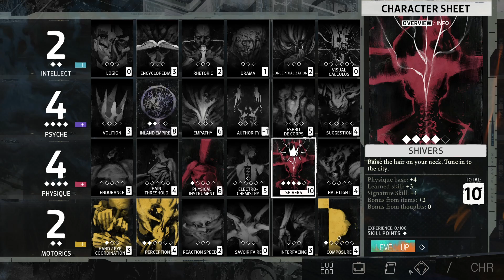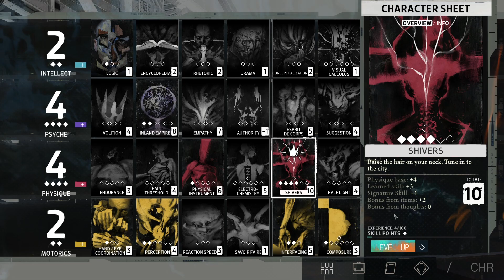Disco Elysium 2nd Playthrough Part 6 - more disco